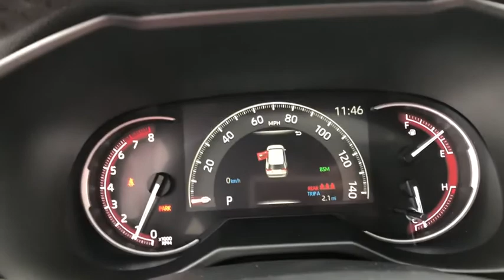2020 Toyota RAV4 Akron, Wadsworth, Canton, Barberton, Copley, OH K0205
Silver Sky Metallic New 2020 Toyota RAV4 available in Akron, Ohio at Summit Toyota. Servicing the Wadsworth, Canton, Barberton, Copley, OH area.

Summit Toyota
1535 Vernon Odom Blvd

MSRP: $38,313. SUMMIT SAVINGS! TOTAL OF 5 YEARS OR 50000 MILES OF FREE MAINTENANCE, All Weather Floor Liners and Cargo Liner, Limited Grade Weather Package - Includes Heated Leather-Trimmed Steering Wheel, Perforated Heated & Ventilated Front Bucket Seats, Rear Outboard Passenger Heated Seats, & Rain-Sensing Variable Intermittent Windshield Wipers w/ De-Icer Function, Mudguard, MECHANICAL & PERFORMANCE 2.5L 4-Cylinder Engine 203 hp @ 6600 rpm / 184 lb-ft @ 5000 rpm 8-Speed Automatic Transmission Dynamic Torque Vectoring AWD w/ Multi-Terrain Select SAFETY & CONVENIENCE Toyota Safety Sense 2.0: Pre-Collision Sys w/ Pedestrian Detection, Full-Speed Range Dynamic Radar Cruise Control, Lane Departure Alert w/ Steering Assist, Lane Tracing Assist, Automatic High Beams, Road Sign Assist STAR Safety System: VSC, TRAC, ABS, Elect Brake-Force Distribution, Brake Assist & Smart Stop Technology Backup Camera w/ Dynamic Gridlines 8 Airbags LATCH-Lower Anchor & Tether for CHildren Blind Spot Monitor w/ Rear Cross-Traffic Alert Front & Rear Parking Assist w/ Automated Braking EXTERIOR LED Headlights & Daytime Running Lights Power Tilt/Slide Moonroof 19-in. Super Chrome Finish Alloy Wheels Power Liftgate INTERIOR Premium Audio - 8 Touch-Screen, Dynamic Navigation, 11 JBL Speakers including Subwoofer, & Amplifier, HandsFree Bluetooth Phone/Music, USB Media Port, 4 USB Charge-Ports, SiriusXM w/ 3-Month All Access Trial, Android Auto & Apple CarPlay Compatible Dual Zone Auto A/C w/ Rear Vents SofTex Seats w/ Heated Front Seats, Power Driver's Seat w/ Memory Function Smart Key System w/ Push Button Start Digital Rearview Mirror w/ HomeLink For Full Product Details, Please Visit Toyota.com/RAV4. Price Includes ToyotaCare is a no cost maintenance plan with 24-hour roadside assistance. The ToyotaCare plan covers normal factory scheduled service for 2 years or 25,000 miles, whichever comes first1. 24-hour roadside assistance is also included for 2 years, regardless of mileage. 25/33 City/Highway MPG